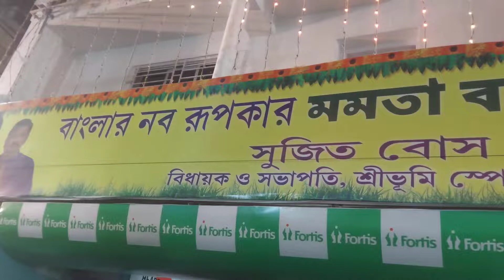Shreebhumi Durga Puja 2022🙏 Shreebhumi Vatican City vlog#29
Hello Everyone, It is 25th Sep 2022 Mahalya so, on this special occasion I am going to explore Shreebhumi Sporting club Durgapuja 2022 and the Theme of this puja is Vatican city of Europe this is one the best puja of kolkata so, i hope you will enjoy this vlog and you can see this beautiful Pandal of Kolkata 2022.

Licence: You’re free to use this song in any of your videos, but you must include the following ign your video description (Copy & Paste): Song: Aarti Dhak For Durga pooja [FCM Release] Music provided by FreeCopyrightMusic.